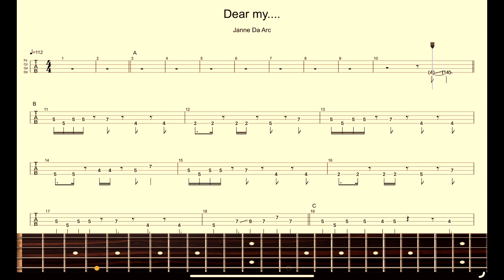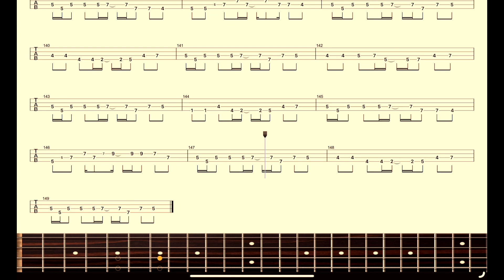【Janne Da Arc】Band Score「Dear my....」 Bass Tab (Tuning：half step down)